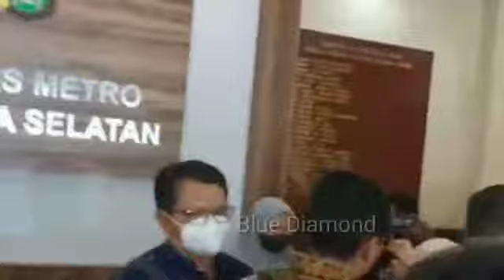Alasan Lesti Mau Maafkan Rizky Billar, Abang L Salah Satunya